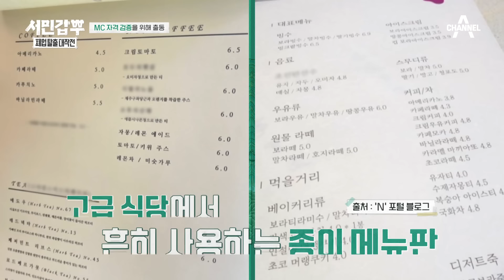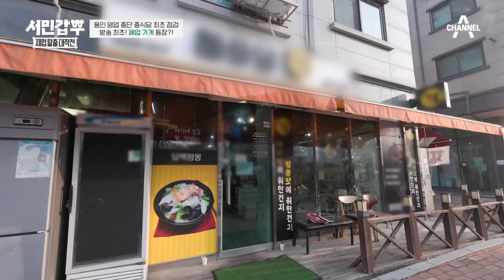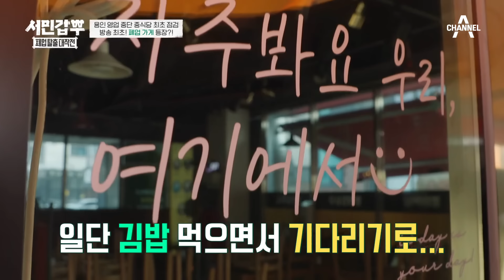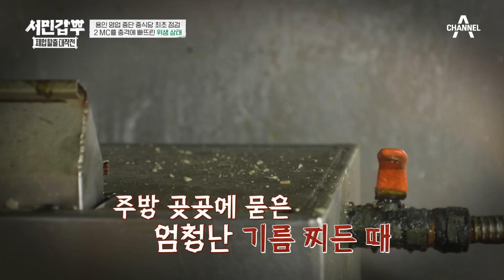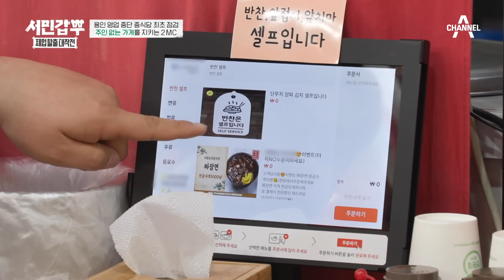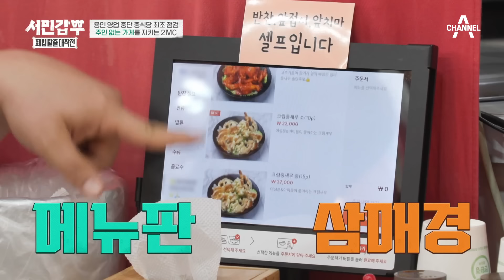[밥친구] 역대급 악취로 더럽다?! 운영 중단 가게 위생 점검※ 은현장 이원일 | 서민갑부2 25회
🍯몰아볼 클립 ▶ [서민갑부 폐업 탈출 대작전] 25회

00:00 은현장의 새 MC 자격 검증
11:40 이원일 새 MC 첫 출근 ♪
17:14 충격적인 가게 운영 상황
24:58 운영 중단의 원인은 미수금(?)
34:41 사장님의 짬 뽕 맛은?